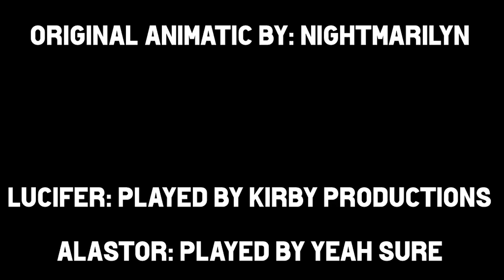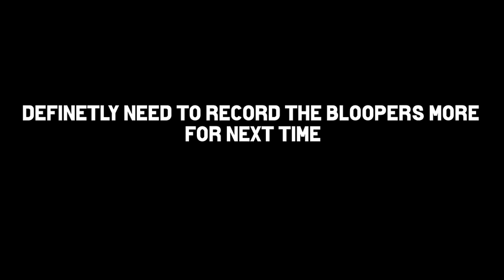Lucifer and Alastor floormates comic dub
Lucifer:  @KirbyProductions
Alastor: @yeahsure82

Hazbin Hotel belongs to Vivziepop and Amazon Prime

Want me and my friends to do more Hazbin/Helluva/whatever dubs?

Share some stuff in the comments